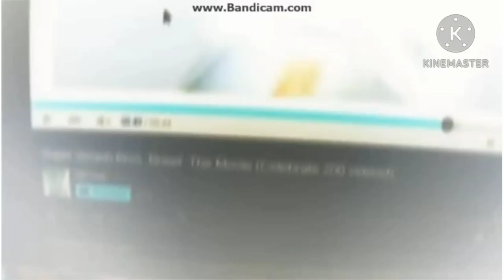VeggieTales Old Cartoony 1 In G Major 9